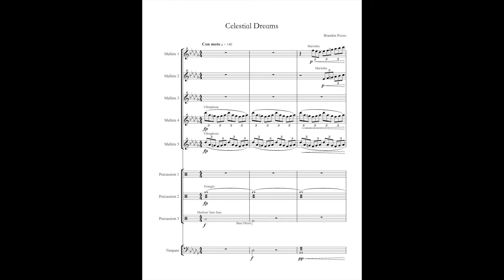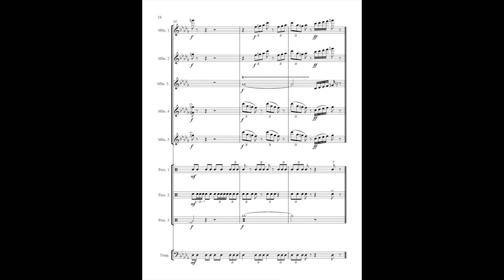Percussion Ensemble: Celestial Dreams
This is a short piece for 9 percussionists that I wrote for the composition masterclass at the MACCC conference this past weekend.